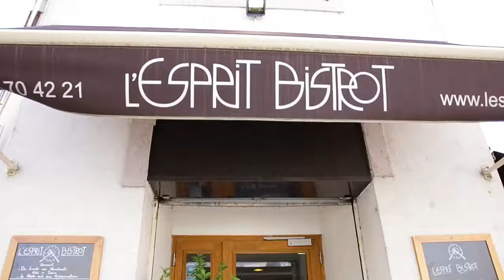Découverte de L'Esprit Bistrot - Lyon 3ème, Lyon 9ème, Lyon 8ème, Lyon 6ème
L'Esprit Bistrot -

Qu'est ce que L'Esprit Bistrot ? Ce sont les quatre établissements du maître restaurateur Alexandre Kapps. Ce sont des produits frais de saison et locaux pour une cuisine authentique. C'est aussi une ambiance chaleureuse et conviviale !